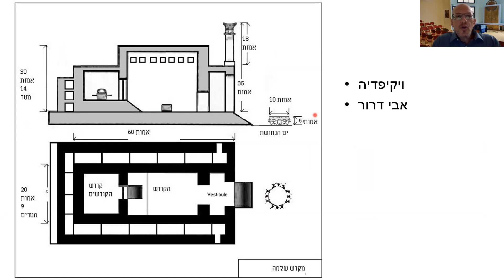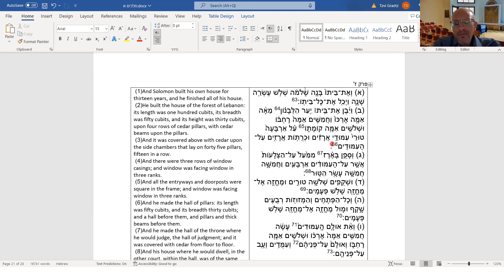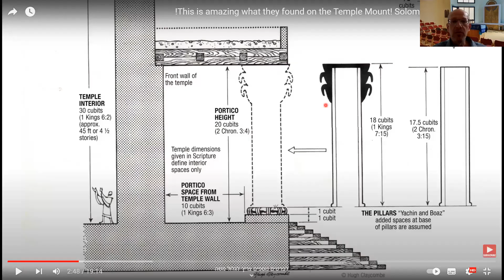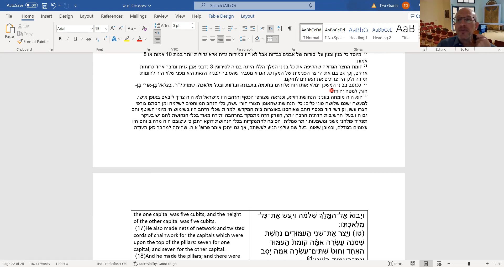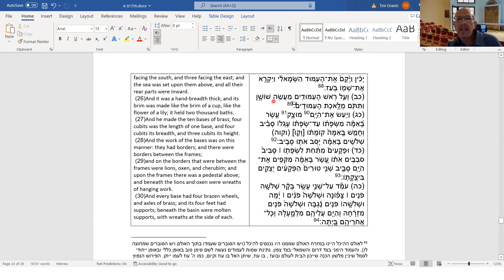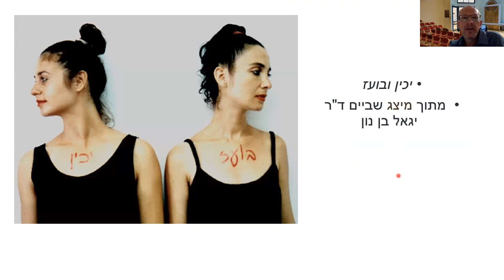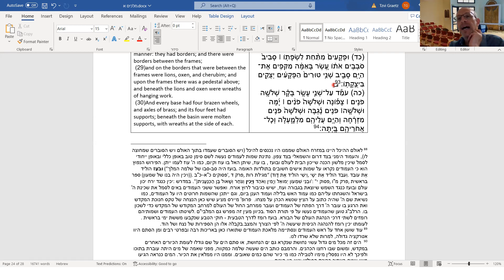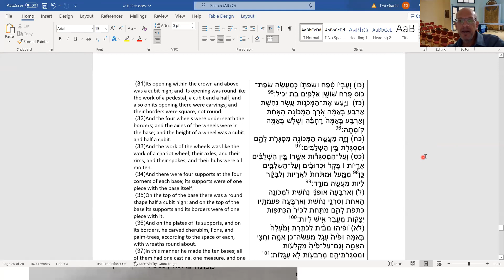שיעור תנ"ך עם הרב צבי גרץ: ספר מלכים א' שיעור 8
ספר מלכים א' פרק ז